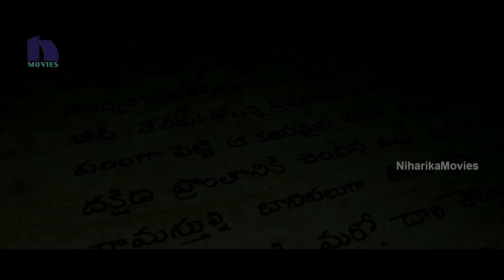ఒకప్పటి మన పూర్వీకుల జీవనాన్ని చూస్తే మీరు ఆశ్చర్య పోవాల్సిందే | Paradesi Movie Scenes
Watch Paradesi Movie Scenes

Starring: Atharva Murali, Vedhika, Dhansika, Shiv Shankar, Riythvika and Among Others.
Director: Bala
Producer: Bala
Writters: Bala, Nanjilnadan